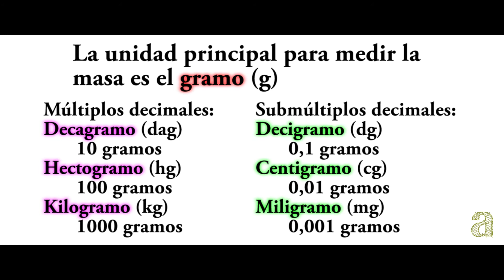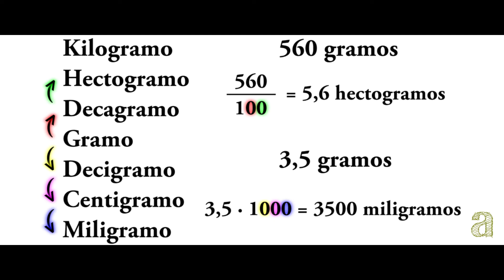Unidades de masa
El gramo, sus múltiplos y submúltiplos. Conversión de unidades. Otras unidades de medida de masa.